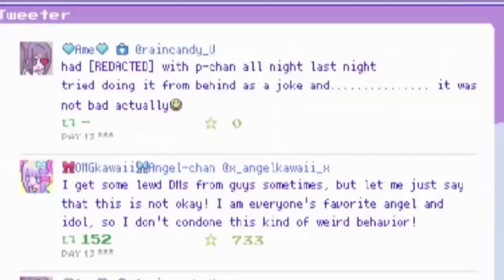𝐎𝐡 𝐦𝐲 𝐈𝐧𝐚~ |Hololive EN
Source:
ED ART by @Tkminnm from Twitter -

BGM used
DOVA-SYNDROME